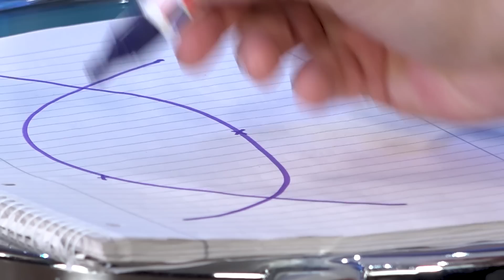Wissen aus dem Jenseits als Chance - Erkenne wer Du wirklich bist und finde ins Glück!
Joe Meinberg starb plötzlich und für alle unerwartet. Der Medizinjournalist und heutige LifeCoach war klinisch tot, ohne Vitalwerte. Seine Reise ins Jenseits dauerte rund 20 Minuten, dann erwachte er plötzlich wieder. Obwohl sein Gehirn die ganze Zeit ohne Sauerstoff war und das menschliche Gehirn schon 30 Sekunden nach einem Herzstillstand anfängt abzusterben, trug Joe Meinberg keinerlei körperliche oder geistige Schäden davon. Für die Ärzte ein Wunder, das medizinisch bis heute nicht erklärbar ist. 20 Minuten im schöpferischen Licht sind eine Ewigkeit und gewähren Einblicke, die weit über die bekannten Nahtoderlebnisse hinausgehen. Sein Wissen über das Jenseits nimmt uns die Angst und hilft uns zu erkennen, was im Leben wirklich wichtig ist. Peggy Rockteschel spricht mit Joe Meinberg exklusiv über den Grund, warum er zurückkommen durfte. Nicht umsonst ist er Initiator der ayurvedischen Pflanzenkugel FOEN, die schöpferische Kraft und altes tibetisches Wissen über Heilpflanzen in sich trägt. „Dank FOEN nehmen wir jeden Tag neue Lebensenergie zu uns“, sagt Joe Meinberg. „Sie entgiften und nähren deine Zellen und unterstützen dich auf deinem Weg in ein glückliches, bewusstes Leben im Hier und Jetzt.“ „Wissen aus dem Jenseits als Chance“ ist der zweite Teil dieser einzigartigen Reise ins Jenseits und schließt direkt an das WiW-Interview „Der Tod ist erst der Anfang“ an.